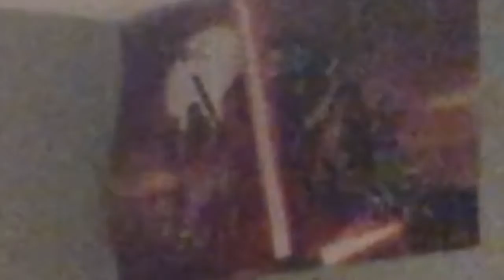Heinz bake beans